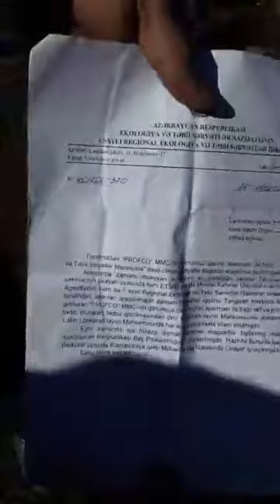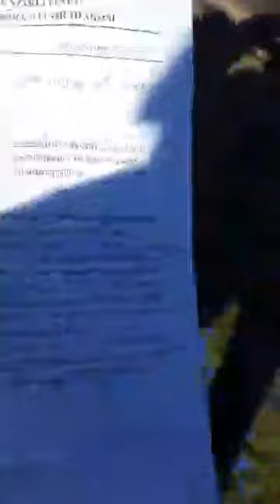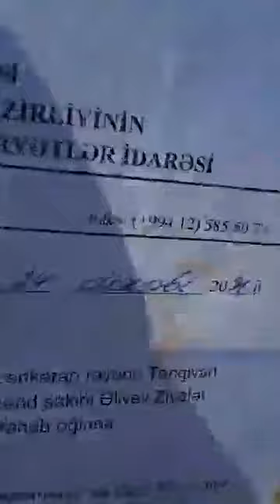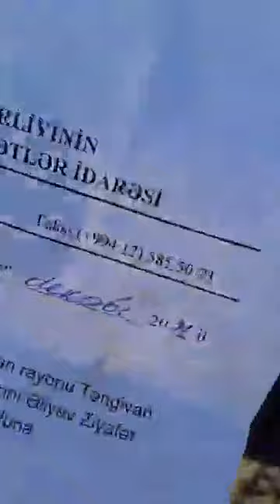Şok səs yazısı. 17 fevral. Lənkəran. Təngivan kəndi. Karxana.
Şok səs yazısı.

 Görün nazirlik bizə nə cavab verir. Aşkar şəkildə deyirlər ki, Şaiq Həsənovun qarşısında acizik. Ey xalq, bunun axırı nə olsun bəs sizcə?
Lənkəran. Təngivan kəndi. Karxana.